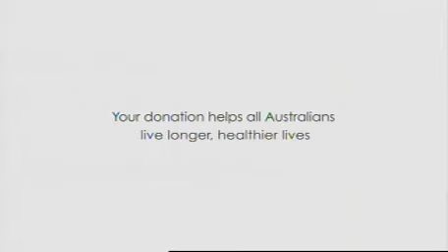Centenary Institute TVC from Singleton Ogilvy & Mather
First creative campaign from Centenary Institute.